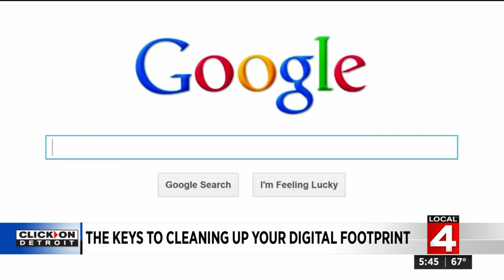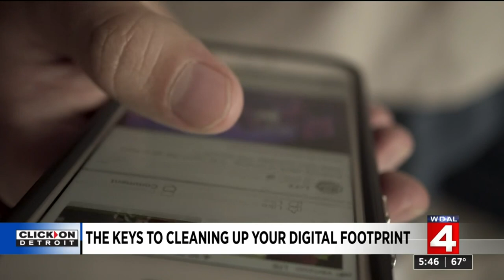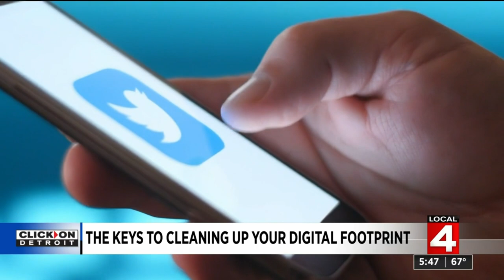Keys to cleaning up your digital footprint